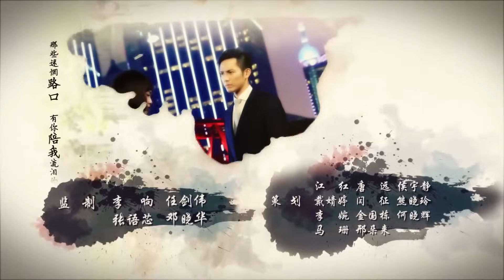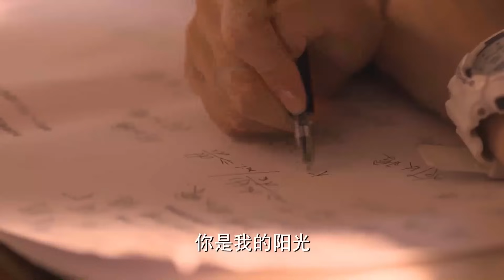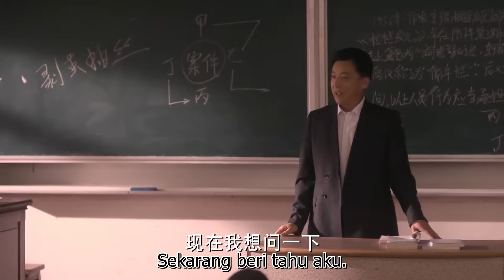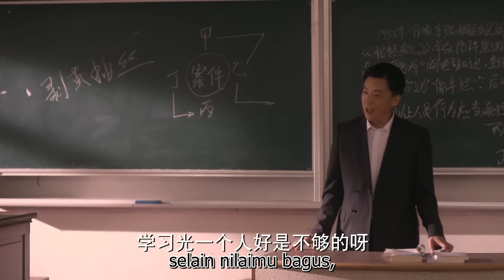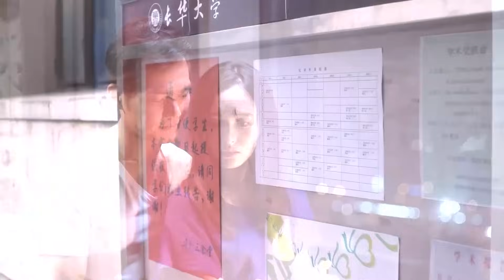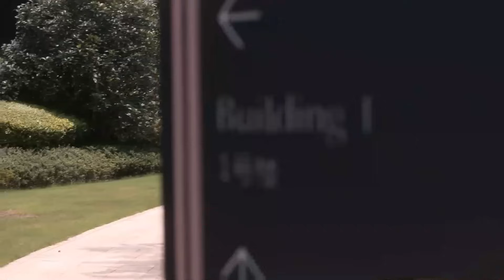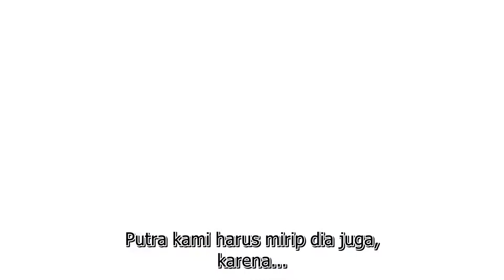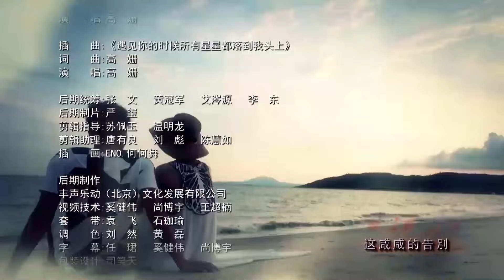CAHAYA MATAHARIKU 32丨My Sunshine 32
He Yichen dan Zhao Mosheng adalah seorang mahasiswa disebuah perguruan tinggi di China, Yichen seorang yang kalem dan cerdas sedangkan Mosheng gadis tomboy dan periang. Yichen seorang anak yatim piatu ayahnya bunuh diri dan ibunya sakit karena memikirkan ayahnya, sedangkan Mosheng putri seorang Walikota yang ibunya sudah meninggal dan menikah lagi. Mereka terlibat cinta lokasi, namun takdir harus memisahkan mereka, Mosheng harus ke Amerika karena disuruh ayahnya. Saat di Amerika ayah Mosheng meninggal dan ibu tirinya menyuruh untuk tinggal di Amerika saja dan penuhi kebutuhannya sendiri karena keluarganya sedang ada masalah keuangan. Di Amerika kehidupan Mosheng tidaklah baik, dia harus mencari uang sendiri dan tidak  memiliki tempat tinggal. Untuk menyambung hidupnya Mosheng bekerja sebagai tukang foto keliling di tempat wisata. Ayah Mosheng adalah musuh Yichen, karena ayah Mosheng penyebab kematian ayah Yichen.